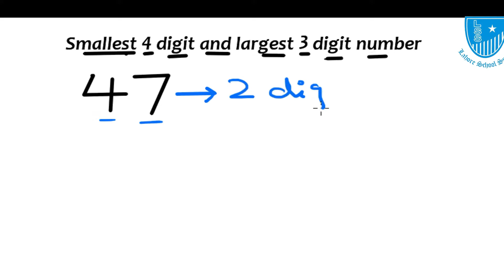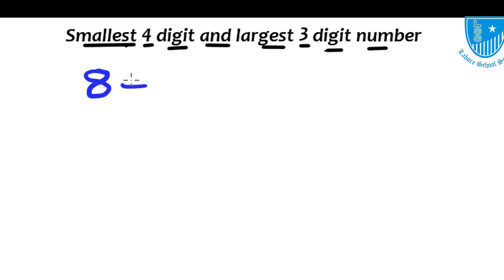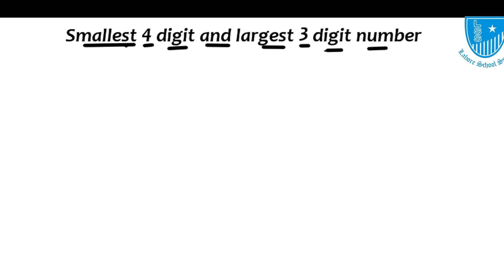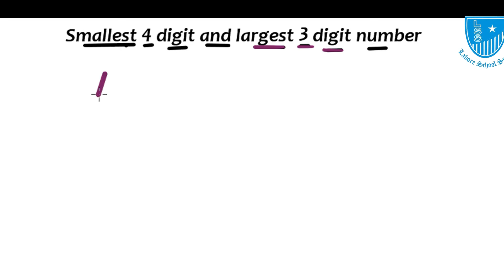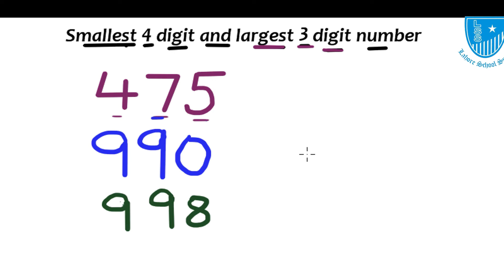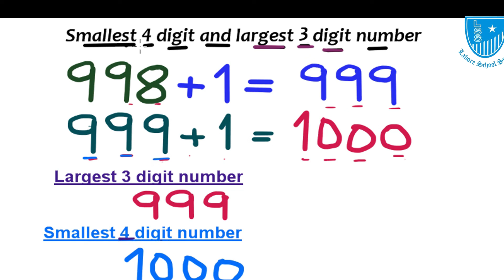Grade 2 Math Lecture 14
Smallest 4-digit and largest 3-digit numbers Math Lecture